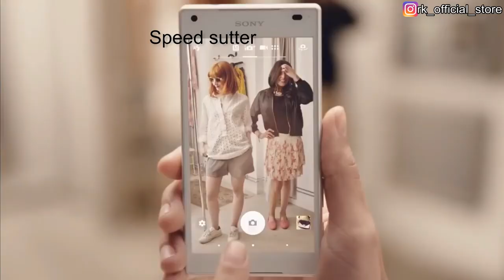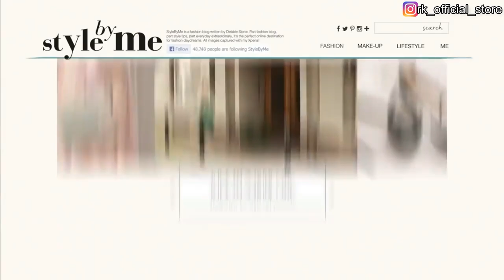INTRODUCING SONY XPERIA Z5 COMPACT / RK OFFICIAL STORE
transfer hanya ke rekening BRI :
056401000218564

PEMBAYARAN WAJIB ANTAR/TRANSER :
(01) SALES UTAMA SELURUH INDONESIA
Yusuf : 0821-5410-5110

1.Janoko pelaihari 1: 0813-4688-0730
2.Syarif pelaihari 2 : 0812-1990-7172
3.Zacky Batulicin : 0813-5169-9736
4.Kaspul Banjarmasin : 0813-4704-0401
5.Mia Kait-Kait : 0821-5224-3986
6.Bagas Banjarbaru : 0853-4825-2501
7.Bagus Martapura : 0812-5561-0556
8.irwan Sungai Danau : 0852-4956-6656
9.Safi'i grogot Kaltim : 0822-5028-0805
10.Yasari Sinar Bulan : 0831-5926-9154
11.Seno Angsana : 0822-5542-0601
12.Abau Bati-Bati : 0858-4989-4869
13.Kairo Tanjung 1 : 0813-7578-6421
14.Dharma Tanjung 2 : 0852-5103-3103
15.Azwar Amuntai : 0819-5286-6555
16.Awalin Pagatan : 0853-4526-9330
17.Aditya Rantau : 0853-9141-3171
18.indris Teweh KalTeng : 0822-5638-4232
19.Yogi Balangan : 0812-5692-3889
20.Taufiq Yogyakarta : cuti...